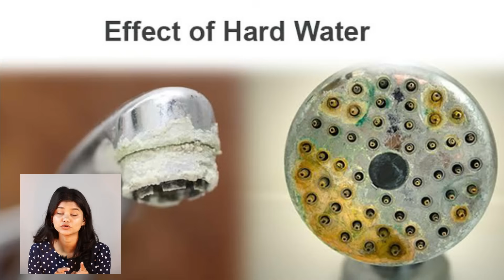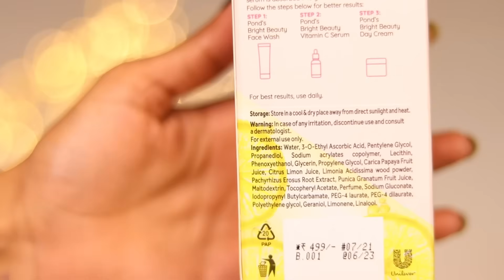Get GLOWING SPOTLESS SKIN With These WATER HACKS | Why YOUR SKIN GETTING DARK | Skin Care Hacks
Kya aap jaante h ki jis paani ka aap use kar rahe ho apni skin apne baalo ko clean rakhne k liye, wahi paani sabse bada reason ho sakta h apki skin n hair problems ka. Kayi baar water ki wajah se bhi hume kayi saari skin problems aur hair problems jhelni pad sakti hai, aur ye sab karta hai HARD WATER. ab hard water kya hota h usey sahi kaise kar sakte hai, kaisa paani hume skin pe use karna chahiye, ye sab bataya hai maine video me. Sath hi agar skin aapki dull ho gyi hai to usko easily kaise sahi kar sakte hai, uska bhi solution maine bataya hai, jisse aapn dobara se apni skin ko sundar aur glowing bana sakte hai.

Tired of having dull & dry skin?
Introducing to you the new Pond's Bright Beauty Vitamin C serum which is infused with lemon, green papaya, pomegranate extract and 80x Vitamin C. This Serum helps keep your skin feel moisturized while also improving the texture of your beautiful skin.
And the best part - It’s priced only @499 !! @pondsindia

CTheBrightSide with Ponds Bright Beauty Vitamin C Serum

Copyright:
Everything you see on the video is created by me(anchal shukla) unless otherwise stated.